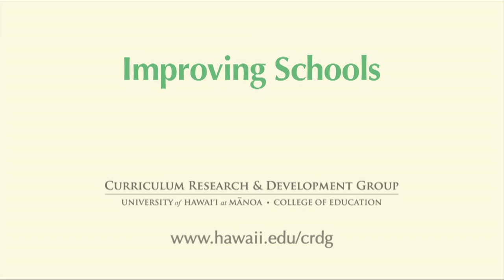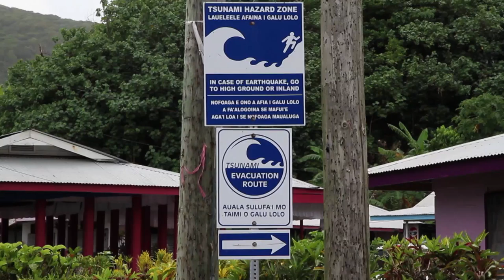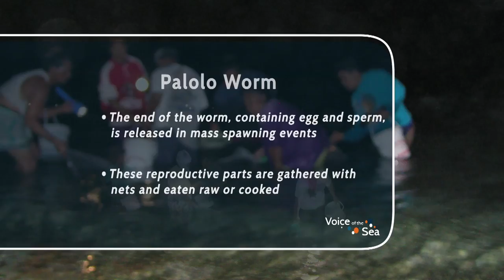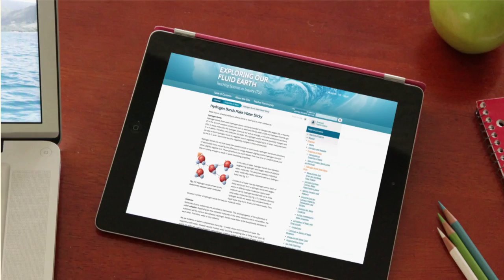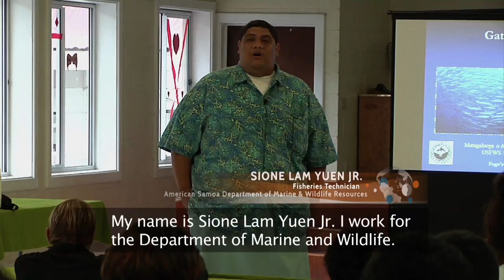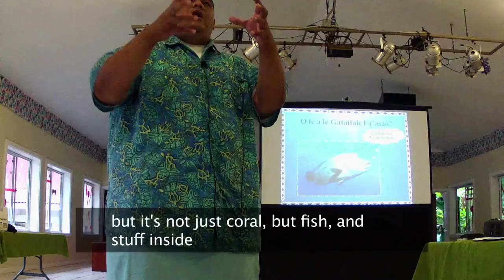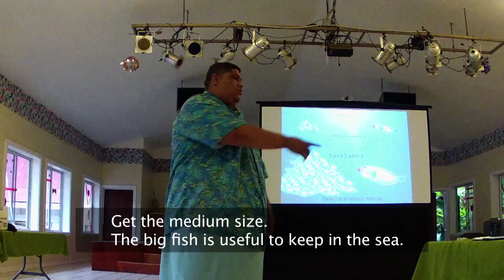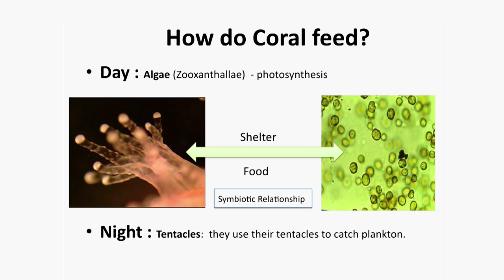VOS3-14 Full Episode - Amouli Village Meeting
In this episode we’re talking about village life in American Samoa.  We talk with the mayor of Amouli Village about Samoan village traditions, and we attend a village meeting where climate change and fishing pressures are changing how locals manage their resources.